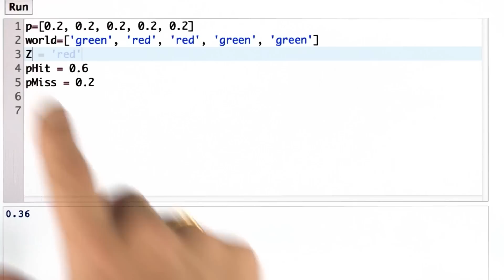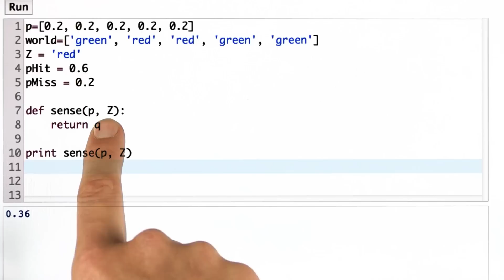감지 함수 - 로봇 공학을 위한 인공 지능